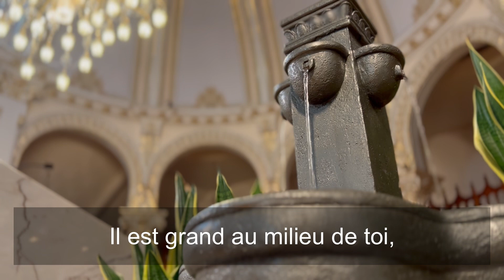Cantique Isaïe 12, 2 - Rendez grâce au Seigneur - Visitation de la Vierge Marie - 31 mai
Cantique enregistré avec l’organiste Jocelyn Lafond, à la cathédrale de Saint-Hyacinthe.

Texte:AELF
Musique et voix : Jocelyn Lafond

Réalisation: MJ et ILF
Production: Diocèse de Saint-Hyacinthe, mai 2023